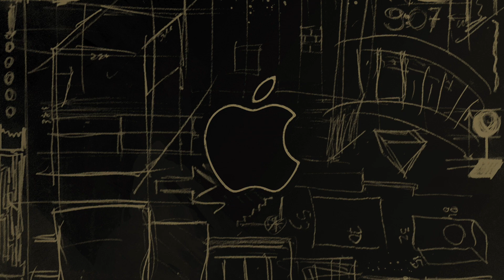SAXOPHONE MUSIC COMPOSITION || PAULMOSESKEYS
keys.moses @paulmoseskeys
🎧 EARPHONES MUST